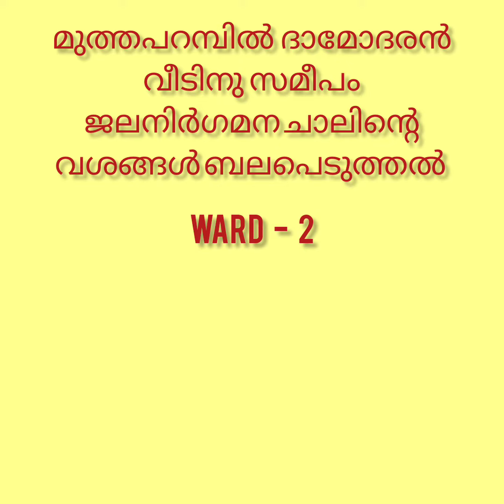ward 2 മൂത്തപറമ്പിൽ ദാമോദരൻ വീടിനു സമീപം ജലനിഗമനചാലിന്റെ വശങ്ങൾ ബലപ്പെടുത്തൽ